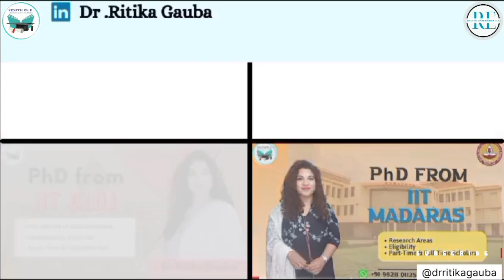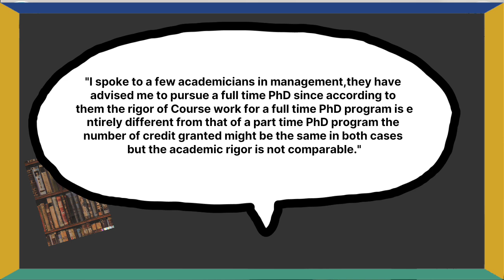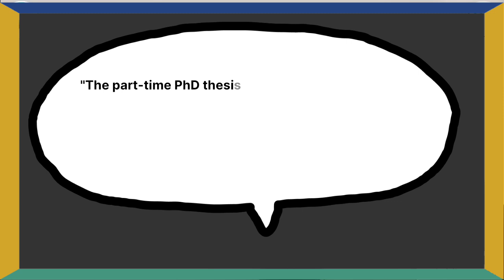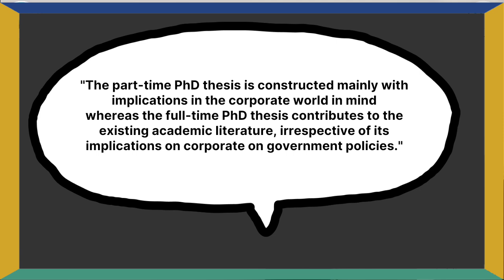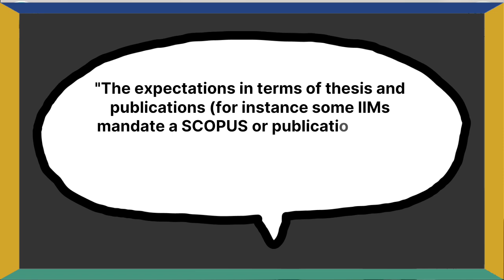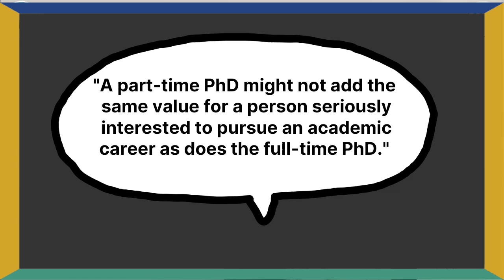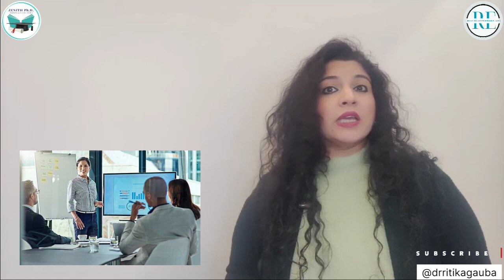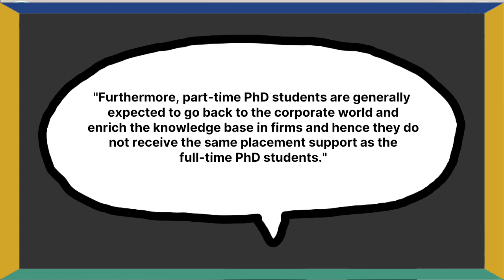IIM-Part Time PhD | Coursework| Job Opportunities| Quality of Research | Busting Myths| IIM-EFPM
Busting Part Time PhD myths - IIM Special

Dr Ritika Gauba your PhD mentor has always tried to give you genuine , in depth & well researched information . However , as your mentor it is also her responsibility to clear all myths & misinformation related to Phd .

This video is an attempt to do just that.

Truly speaking the idea of this video came after we read one comment on one video that we had shared a few weeks back . This person
Had a very long list of concerns related to a part time PhD from IIM.

The concern related to the -

1. Lack of rigor in the coursework for a part time scholars
2. Quality of publication
3. Lack of Placement opportunities
4. Not getting academic opportunities
5. Significance of research work

But are all these concerns genuine or they are or just a creation of grapevine or misinformation. You will find out in this video go watch it and bust all your myths related to part time phd of IIM.